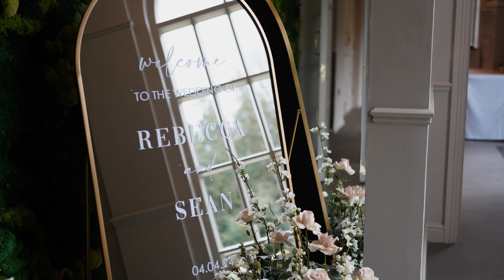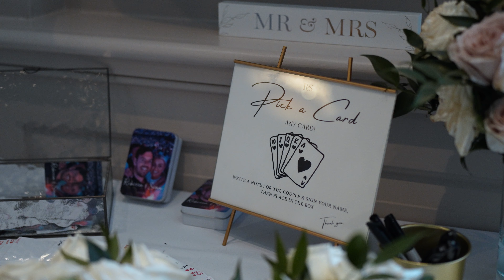The Orangery Wedding Video | Surrey Wedding Videographer | Sean and Rebecca's Wedding Video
Congratulations to Sean and Rebecca, it was a pleasure to capture your Wedding Video at The Orangery. One thing that we really like to focus on is capturing the love between our couples and expressing that in the form of a storybook video throughout my Surrey weddings and from the surrounding counties. It's great being able to capture wedding videography and wedding videos for couples who come from far and wide to get married in Surrey and the nearby areas.